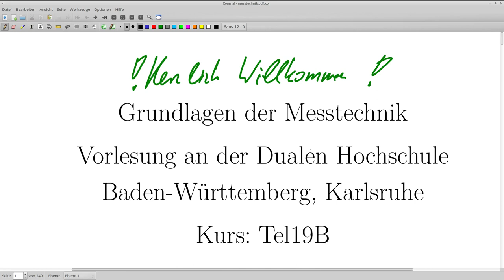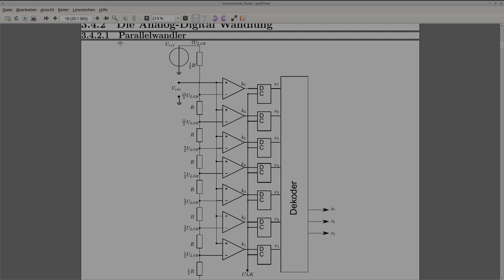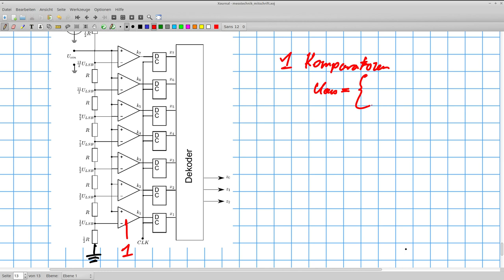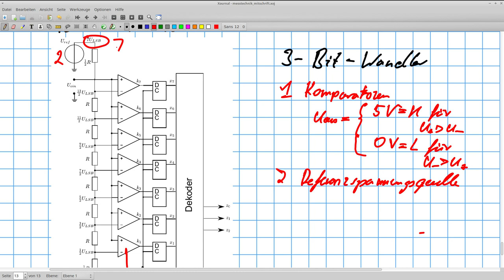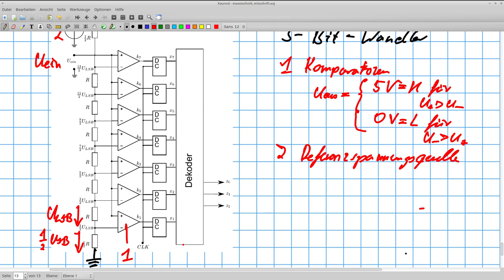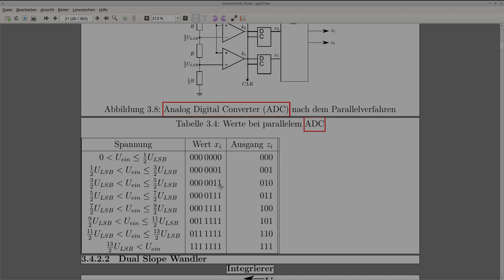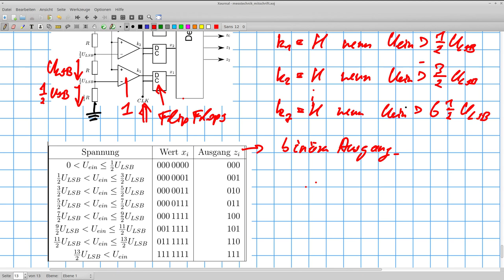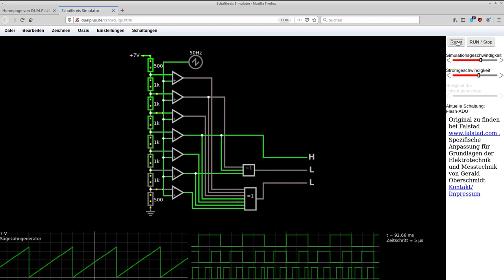Grundlagen der Messtechnik: Der Flashwandler (ADC)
Aufbau und Funktion des Parallelwandlers (Flashwandlers) als ADC (Analog Digital wandler)